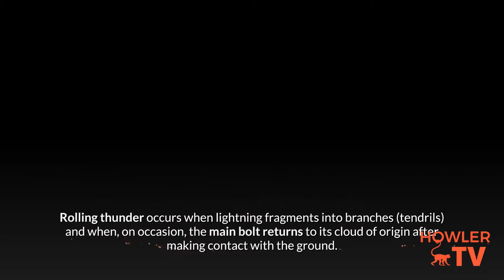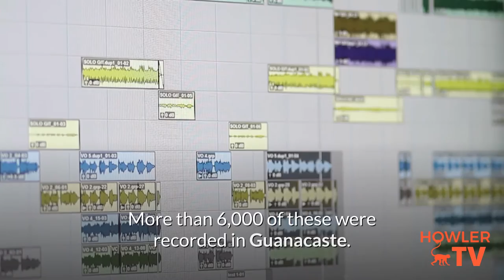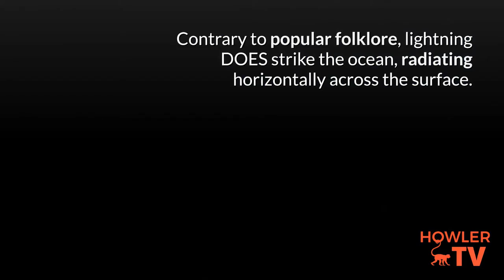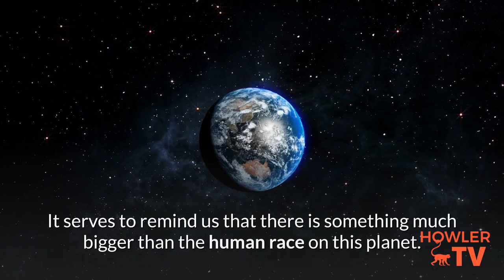Costa Rica is one of the most active places on Earth for Lightning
If You Hear Thunder
by JIM PARISI AND ALEI BURNS
Lightning and thunder are consistent elements of any tropical environment. Situated between 8 and 12 degrees north of the equator, Costa Rica is a premier stage for nature’s light shows and sonic displays. In fact, the country now ranks high among those with the most lightning strikes on the planet, a category dominated by locales in Venezuela and the Congo. Within Costa Rica, Guanacaste province is considered the lightning capital.

Translated titles:
Costa Rica es uno de los lugares más activos de la Tierra para los rayos

Le Costa Rica est l'un des endroits les plus actifs sur Terre pour la foudre